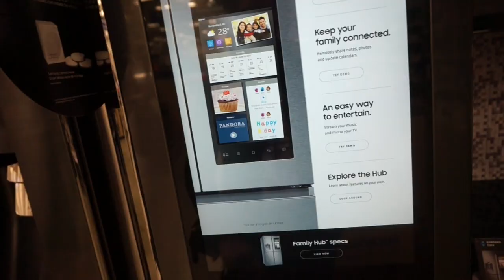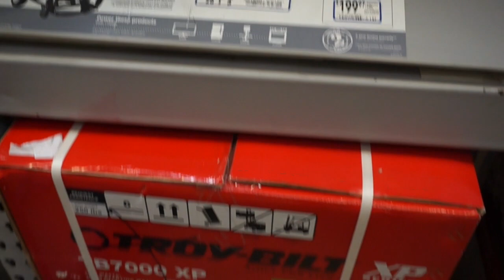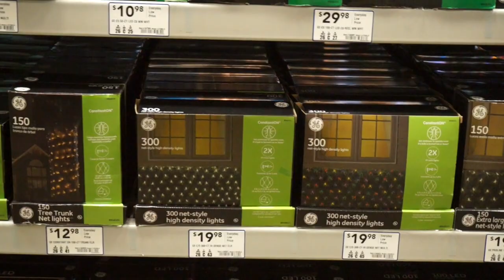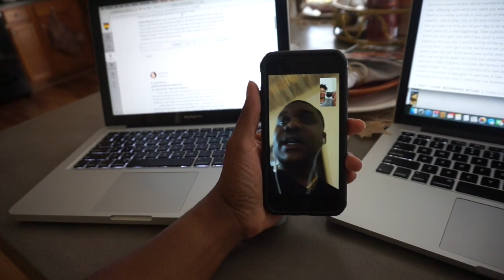New Music⎮ Vlogtober 2017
Hi Loves!
In today's video I ran a few errands, I got to FaceTime with my husband who is deployed, and I had my weekly American Horror Story date with cousin Bree.